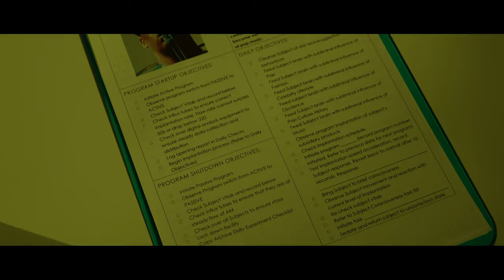Benathon - Mania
I warned you, Chaos Ensues.

CAST & CREW:
Creative Director, Lead Costume Designer – Benathon
The Scientist – Isabella Jones
Product 1 – Evie Ford
Product 2 – Lucy Bancroft
Assistant Director – Dom Bradley
Lead Choreographer – Tayla Simpson
Lead Make-Up Artist – Chloe Smith
Behind The Scenes Videographer / Photographer – Jamie Lake

Video Production Company: Caldwell Entertainment Pty Ltd
Executive Producer – Benathon
Producer / Director – Steven Caldwell
Director Of Photography – Jayden Carlson
Production Manager – Renzo Mastrogiacomo

Music Video by Benathon performing Mania, © Experiment 42 Recordings 2023